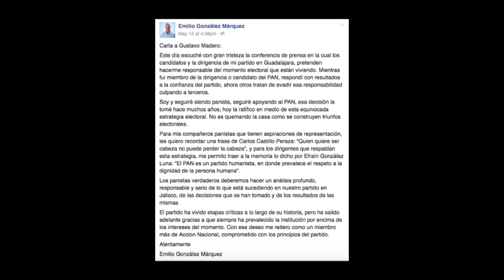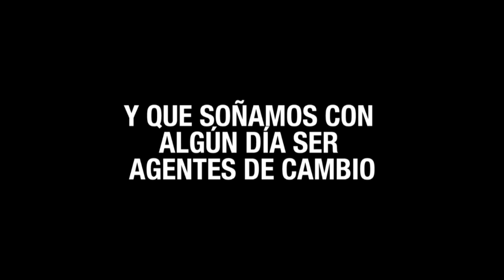La Juzgada 07 – La Resurrección de Emilio en MC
Nueva multa del verde: más de 500 Millones de Pesos;  el crack, el canchero y el chanfle; Emilio resucita llenando las filas de Movimiento Ciudadano; la señorita Claudia Pavlovich, nos va a chingar a todos;  Pedro Kumamoto en el periódico el País y en Vice; Debate de Zapopan: puro ataque; aprenda a robar (pero poquito) con Layín.
La Juzgada Política Panbolera
El fútbol y la política se hacen con las patas